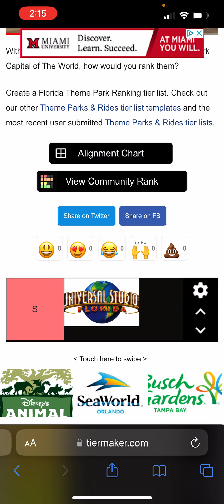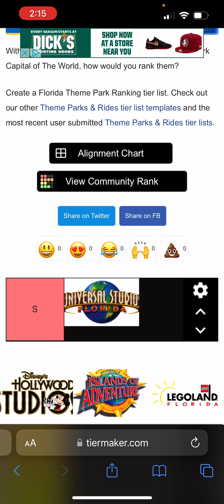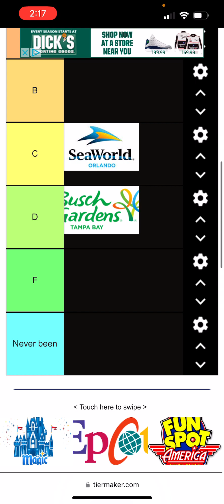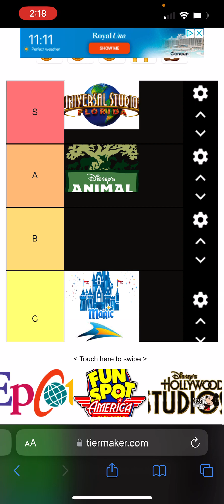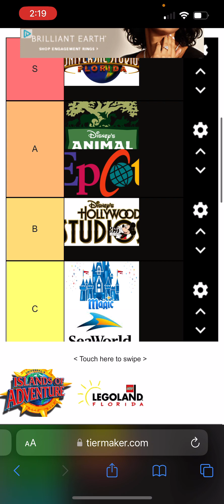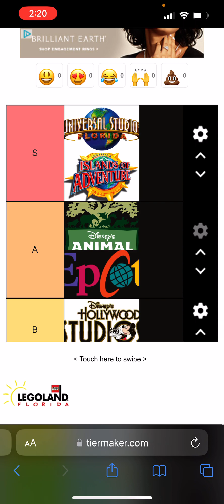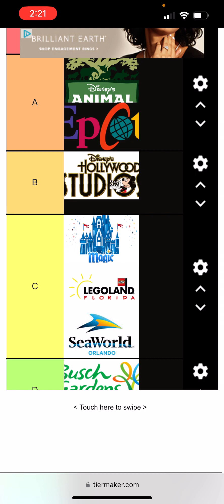Ranking all Florida theme parks!